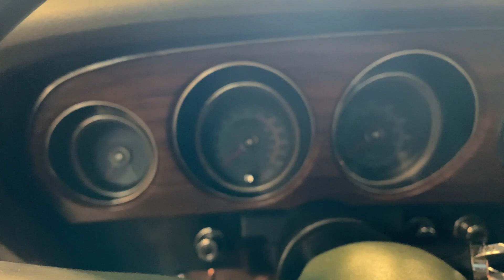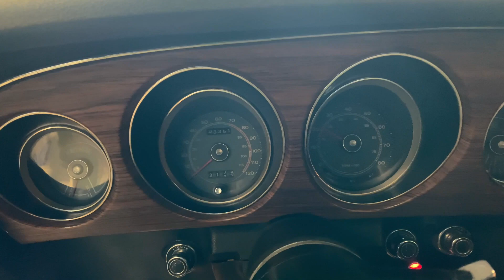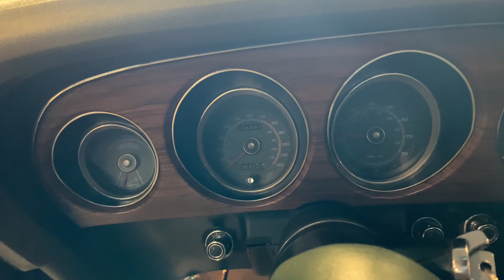1970 Ford Mustang Boss 302 For Sale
This 1970 Ford Mustang Boss 302 for sale is a 1 of 1 Boss 302! This Mustang is an original California car that was previously owned for 27 years. Deluxe Marti Report and original dealer invoice included.

* 302 c.i. (5/12/70 Date Code) 4 barrel V8
* 4-Speed Manual Transmission
* Ford 9” 3.73:1 Rear
* Correct Medium Lime Metallic Exterior
* Correct Ivy Knitted Vinyl Bucket Seat Interior
* Factory Boss 302
* Power Disc Brakes
* Power Steering
* Rim Blow Deluxe Steering Wheel
* Center Console
* Décor Group
* Fold Down Rear Seat
* Rear Window Louvers
* AM/FM/Tape Radio